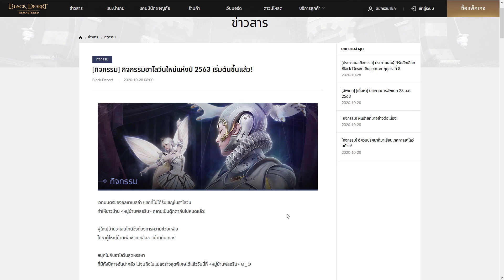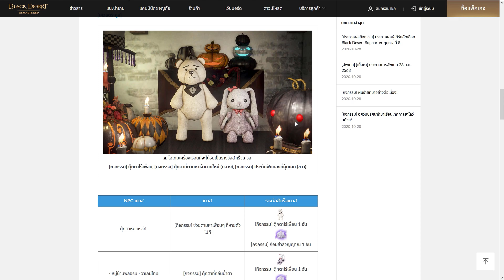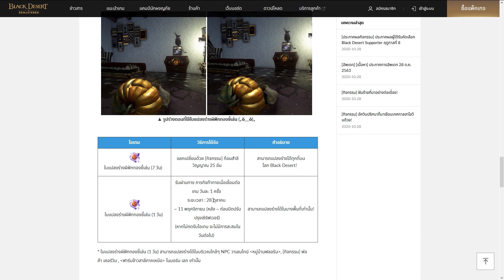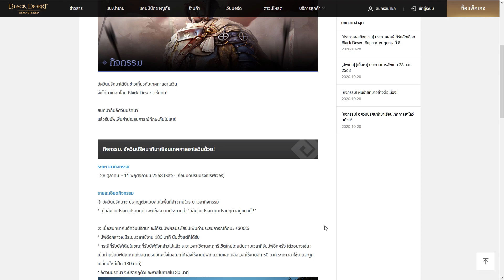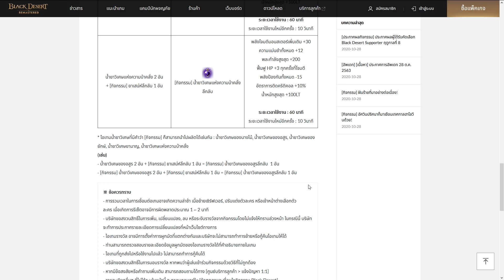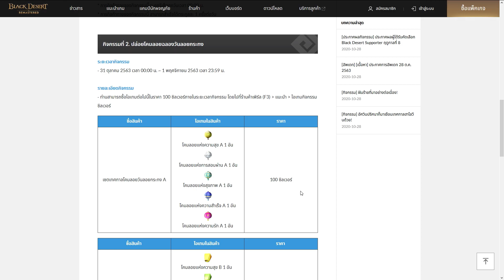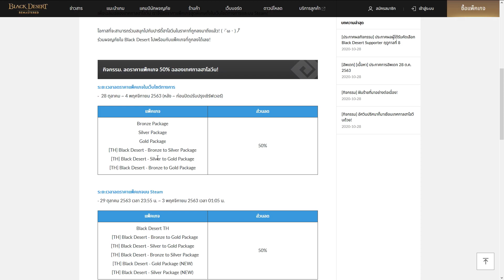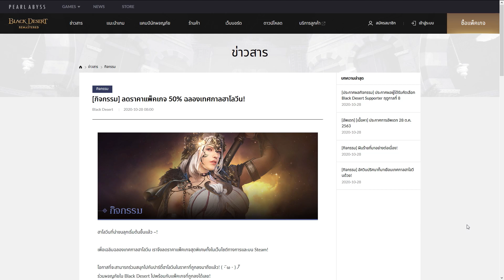กิจกรรมประจำแพทวันที่ 28/10/63 Happy Halloween : BDO [PC]